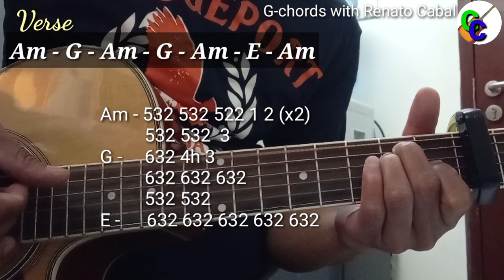PAG-IBIG - Freddie Aguilar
pag-ibig by Freddie Aguilar guitar Toturial , Plucking lesson

Please support to this Channel by

G-CASH
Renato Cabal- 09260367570